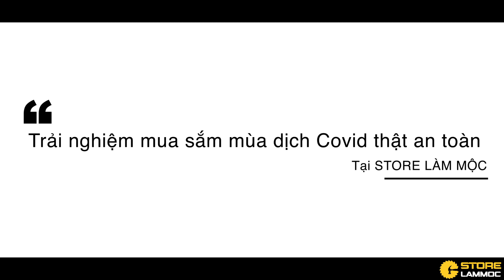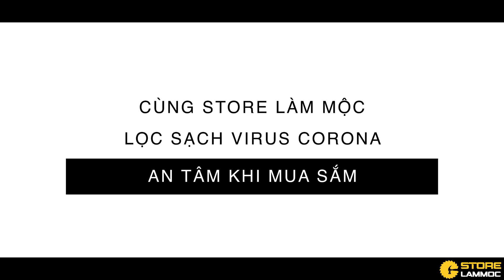Tại sao khách hàng lại an tâm khi đến Store Làm Mộc mua hàng mùa dịch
Anh em đặt hàng, mua hàng có đặt hàng trực tuyến nhấn vào
hoặc mua trực tiếp tại Siêu Thị Store Làm Mộc. 🏣 Địa chỉ: 234 Bình Thới, P10, Q11, TPHCM